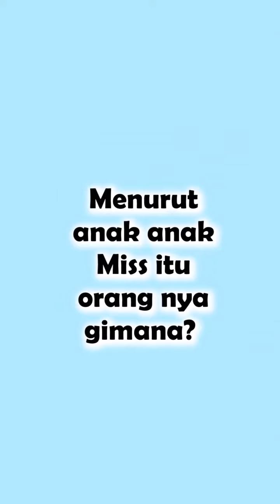Selamat Hari Guru dari kelas B. Arafah